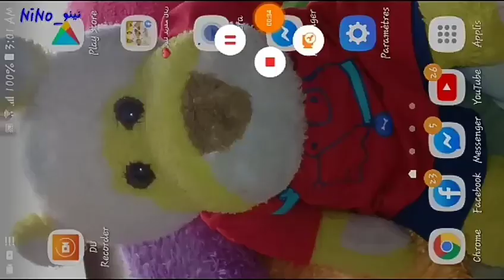New Trailer of SNIPERS VS THIEVES 🏹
اسم اللعبة  : Snipers vs thieves
مع السلامة يا احلى متابعين 🎶